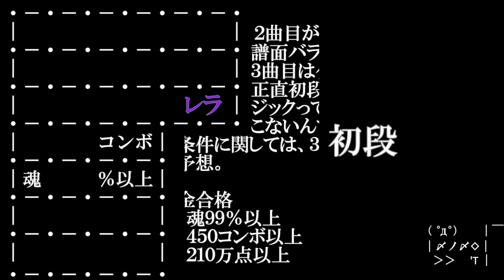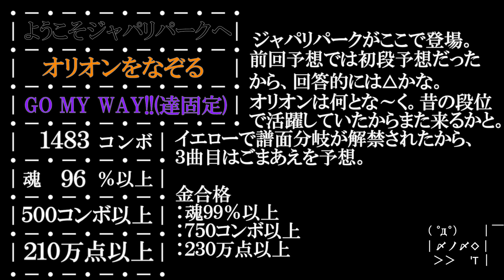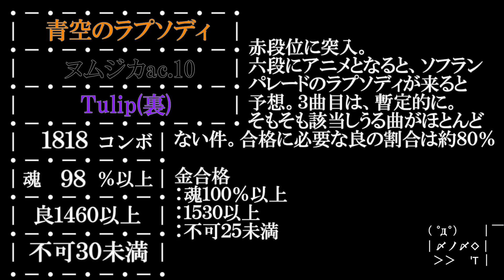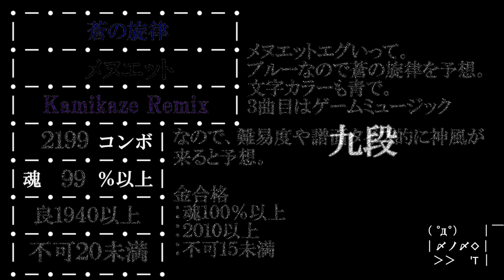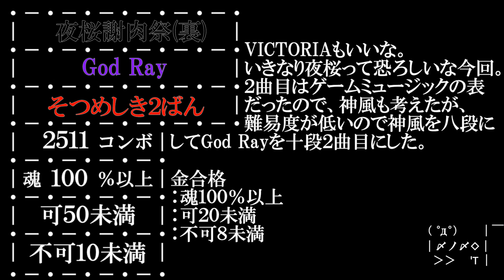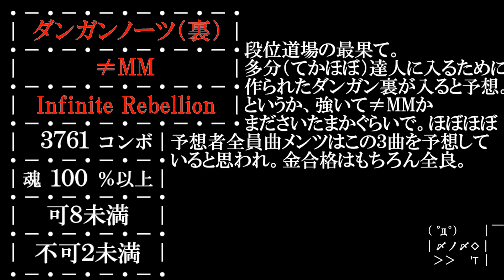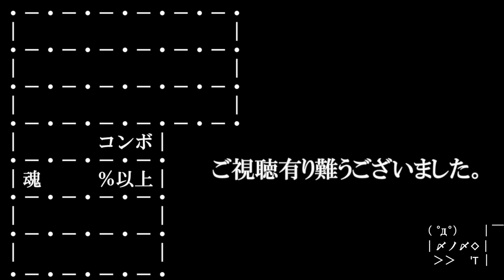太鼓の達人ブルーVer.段位道場 穴埋予想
ヤバいな、今回...